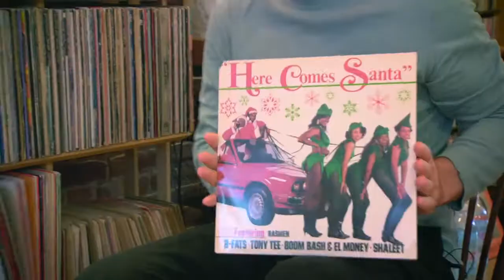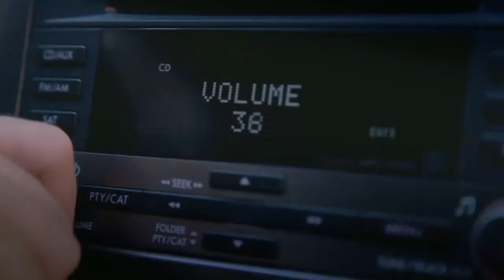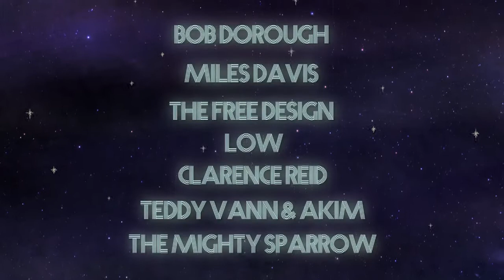JINGLE BELL ROCKS directed by Mitchell Kezin - Official Trailer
Watch the film on Vimeo on Demand now !

JINGLE BELL ROCKS! is a trippy, cinematic sleighride into the strange and sublime universe of alternative and underground Christmas music.

Why, when Christmas rolls around, are we still stuck roasting tired old chestnuts with Nat King Cole? Are there any songs that embrace our modern, eclectic, conflicted, but still beloved Christmas celebration? Is there no music to inspire our slightly cranky, somewhat jaded, yet sincerely searching souls?

Jingle Bell Rocks! follows Christmas music junkie Mitchell Kezin as he unveils twelve of his most cherished alternative Christmas songs. Hitting the road to uncover the stories inside the grooves, Mitchell hangs with his holiday heroes — musicians, deejays, record execs, radio hosts, composers, critics and fellow collectors — who share his passion. Featuring artists like The Flaming Lips, Run-DMC, The Free Design, Low, Miles Davis & Bob Dorough, Clarence Carter, John Waters, Akim & The Teddy Vann Prod. Co., The Mighty Sparrow, A Girl Called Eddy, El Vez and many more, JINGLE BELL ROCKS! is a pilgrimage through social history and pop culture that invites us to reinvent Christmas music.